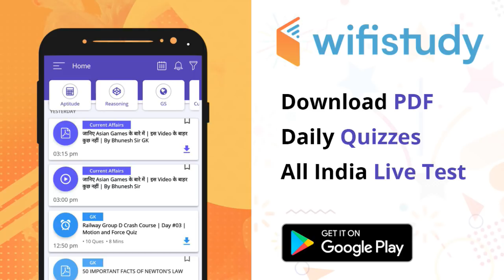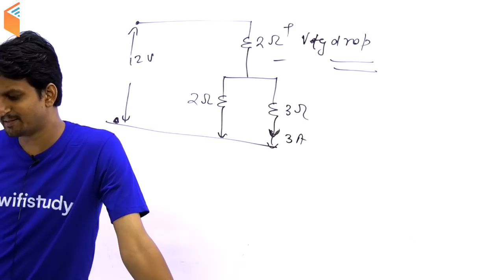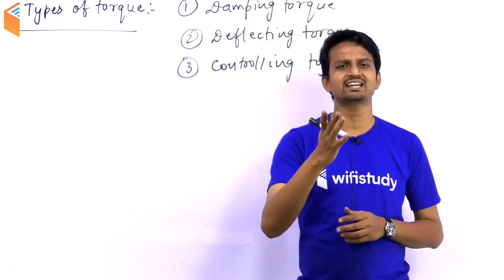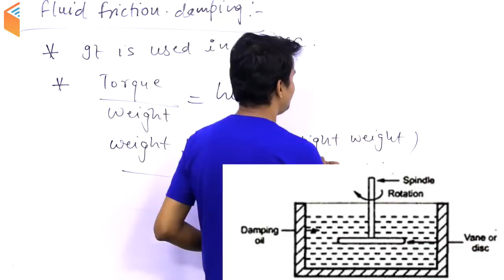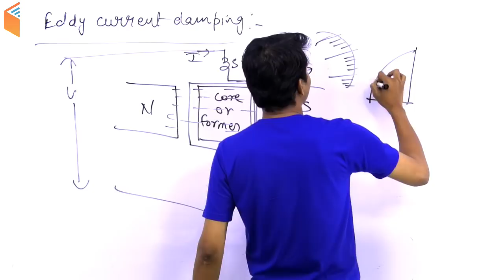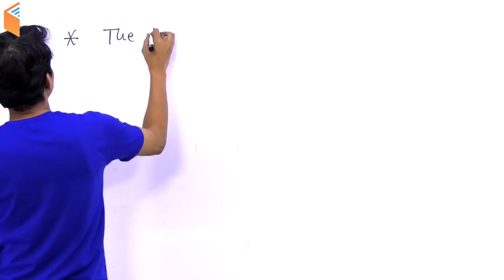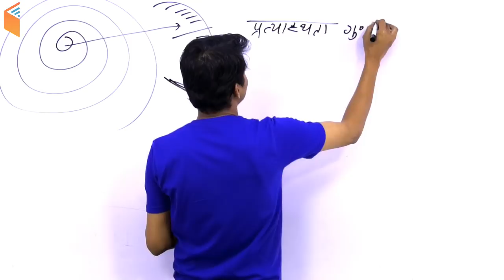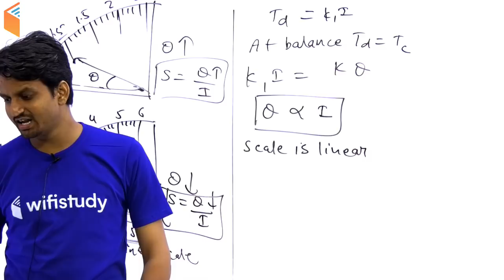7:30 PM - Electrical Engineering 2018 by Ashish Sir |Damping Methods & PMMC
आज ही Plus Course Join करें:-

Live Classes New Schedule (Mon-Fri) Effective from 1st Nov, 2018: -

Morning Shows:
5:00 AM - Current Affairs Quiz Show by Bhunesh Sir
8:00 AM - Current Affairs Show by Bhunesh Sir
8:45 AM - Vocabulary Show by Bhunesh Sir

Railway ALP CBT-2:
6:00 AM - Electrician and Electronics by Ramveer Sir
7:00 AM - Engineering Drawing by Ramveer Sir
9:00 AM - Basic Science and Engineering by Neeraj Sir
3:00 PM - Physics by Neeraj Sir
4:00 PM - Maths by Naman Sir

RRB Group D Crash Course:
10:00 AM - Reasoning by Hitesh Sir
11:00 AM - Maths by Sahil Sir
12:00 PM - General Science by Shipra Ma'am

IBPS Clerk Crash Course:
1:00 PM - Reasoning by Deepak Sir
2:00 PM - Maths by Sahil Sir
3:00 PM - English by Sanjeev Sir

Lab Assistant:
2:00 PM - General Science by Shipra Ma'am

समस्त शिक्षक भर्ती परीक्षा हेतु:
4:00 PM - Psycology & Pedagogy by Rajendra Sir

HSSC Group D Crash Course:
5:00 PM - Hindi by Ganesh Sir
5:30 PM - General Science by Shipra Ma'am
6:00 PM - Maths by Naman Sir
6:30 PM - English by Sanjeev Sir
7:00 PM - GK by Sandeep Sir
7:30 PM - Reasoning by Hitesh Sir

Defence Special (CDS Crash Course):
7:00 PM - English by Harsh Sir

SSC GD 2018:
8:00 PM - GK by Bhunesh Sir
8:30 PM - Hindi by Ganesh Sir
9:00 PM - Reasoning by Hitesh Sir
9:30 PM - Maths by Naman Sir

Bihar Police Crash Course:
10:00 PM - English by Sanjeev Sir
10:30 PM - Hindi by Ganesh Sir
11:00 PM - Bihar GK by Sandeep Sir

UPSSSC VDO Special:
10:00 PM - UP Current Affairs by Sandeep Sir

Technical Classes (SSC JE/GATE) Sat / Sun:
12:00 PM - Mech by Neeraj Sir
3:00 PM - Civil by Nikhil Sir
6:00 PM - EE/EC by Ashish Sir